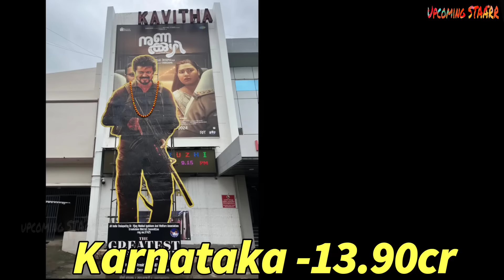GOAT Movie 1st Day WorldWide Boxoffice Collection | Goat Day 1 TamilNadu BoxOffice Collection Report